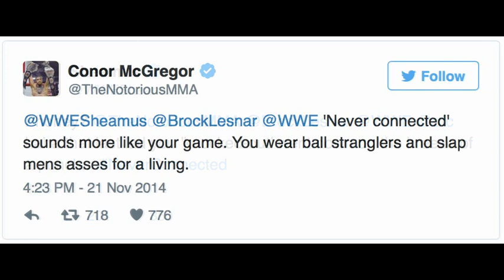Conor McGregor/Sheamus Pussy Twitter Fight!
Conor McGregor and Sheamus get in a fight on twitter.